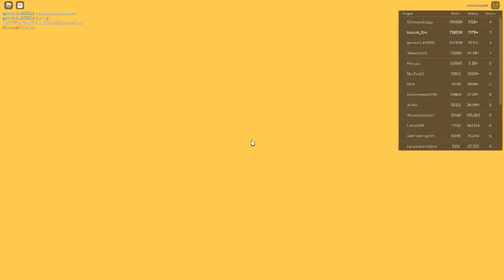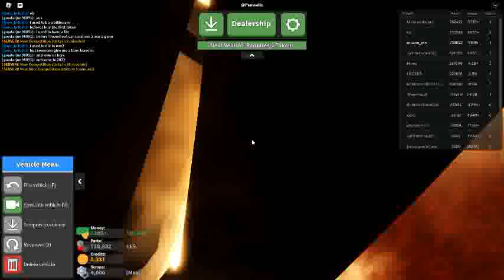Russia Car Crash Compilation 1951